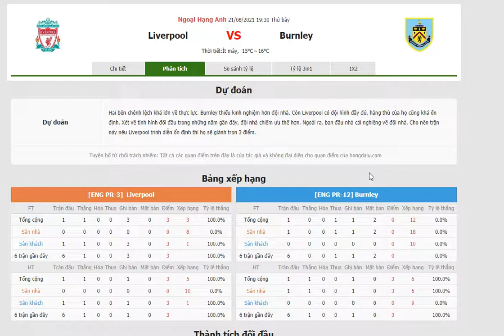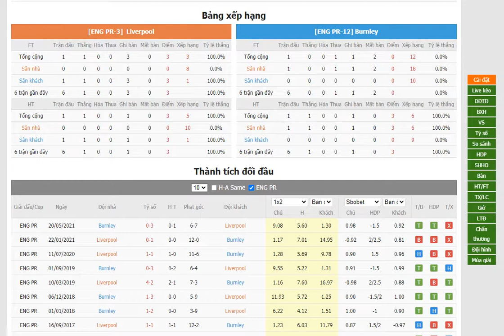Liverpool vs Burnley- Bongdalu.com- bóng đá Ngoại hangjk anh